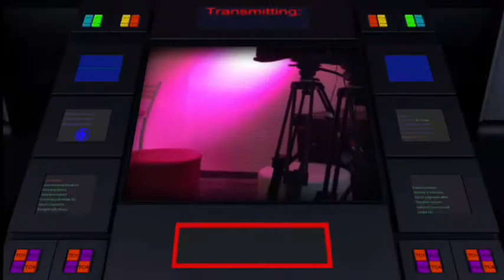UPTV - Programa Mara In Destak - Maísa Pacheco e Dupla Flavia e Marco- Dia 11.12.2017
Programa Mara In Destak na UPTV
Apresentadora: Mara Bastos
Convidados: Flavia e Marcos - Dupla Sertaneja
Maísa Pacheco - Empresária e Escritora